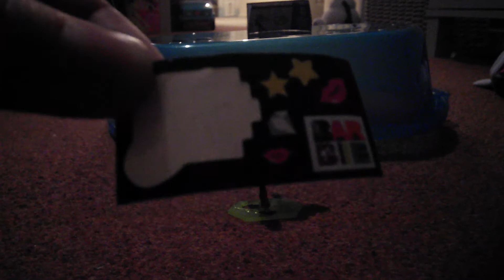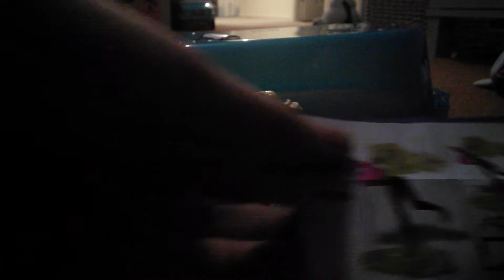Barbie mini figurine kinder surprise egg review Disneyville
Today, we're unboxing this amazing mini Barbie doll from as kinder surprise. Enjoy!